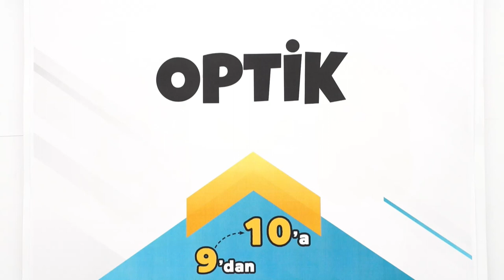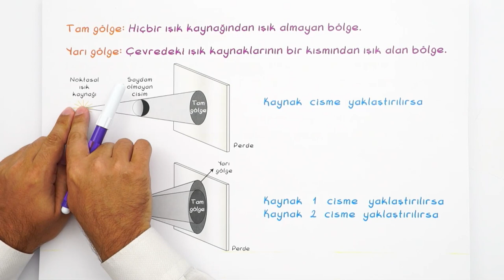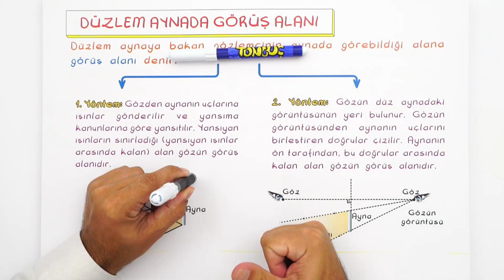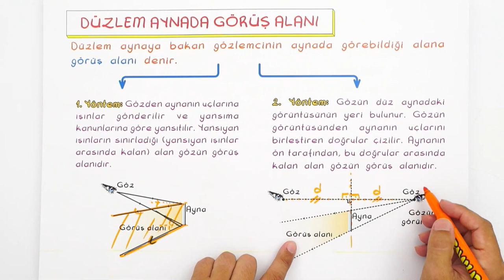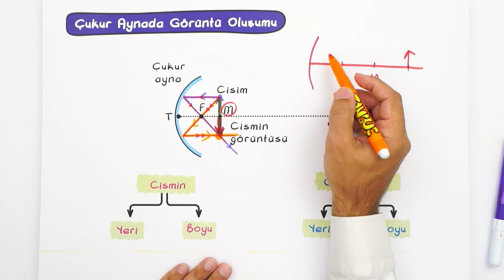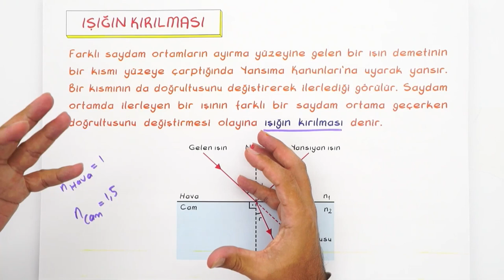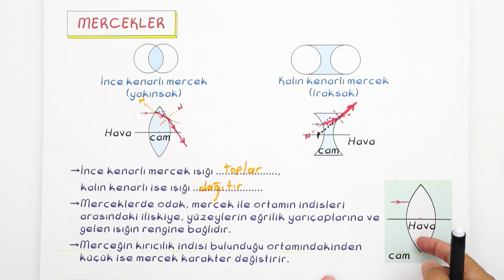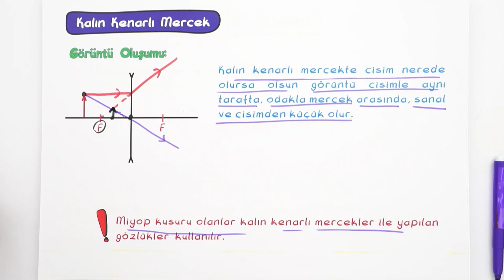Optik | 9'dan 10'a Hazırlık Kampı ✍🏻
9'dan 10'a Hazırlık Kampı devam ediyor! 9. sınıf konularını tekrar ederek 10. sınıfa bomba gibi hazır. olacaksın. Fizik dersinde bugün, sizlerle beraber ''Optik'' konusunu öğreniyoruz. Sakın kaçırma! 😎